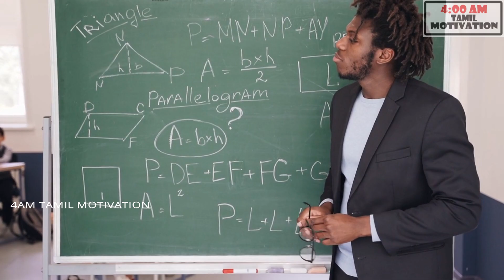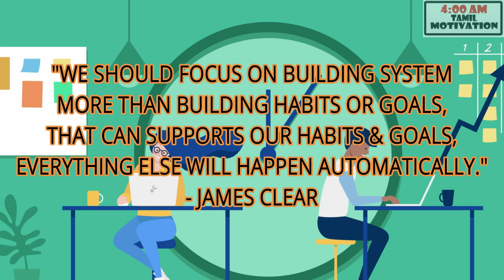LASER SHARP FOCUS BOOK SUMMARY IN TAMIL PART 2 | HOW TO INCREASE FOCUS & CONCENTRATION FOR STUDENTS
Vankam friends this episode is all about "HOW TO INCREASE FOCUS & CONCENTRATION FOR STUDENT" form the book "LASER SHARP FOCUS" by JUANNA JAST. In this book author shares her personal technique which helped her to overcome WEAK FOCUS & WEAK CONCENTRATION problem,
this episode is in 1 parts for a better understanding hope you like this.

00:00 - INTRO/ PART 1
01:08 - MAX OUT YOUR COGNITIVE POWERS
02:04 - MANAGE YOUR MIND FOR A LASER SHARP FOCUS
02:58 - THE IMPORTANCE OF MANAGING ENERGY NOT TIME
03:52 - CREATE A SYSTEM THAT WORKS EVERYTIME
04:28 - ATOMIC HABIT LINK/ CONCLUSION